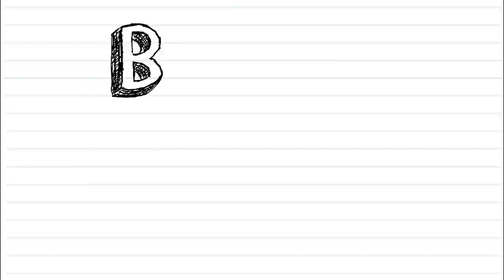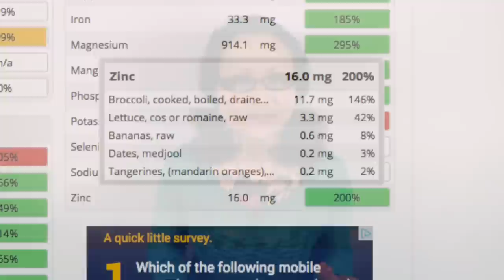Zinc Deficiency & Male Emissions | Dr Michael Greger of Nutritionfacts.org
Zinc deficiency is a common concern for people interested in going vegan.  But just how difficult is it to get adequate zinc on a plant-based diet?  And why should men be more cautious than women?  In this interview with Dr. Michael Greger of Nutritionfacts.org, we look into the role of zinc in the body, how to get it from plants, and why you men out there may need to keep a zinc-rich snack next to your tissues.  Zinc deficiency is a common concern for people interested in going vegan.  But just how difficult is it to get adequate zinc on a plant-based diet?  And why should men be more cautious than women?  In this interview with Dr. Michael Greger of Nutritionfacts.org, we look into the role of zinc in the body, how to get it from plants, and why you men out there may need to keep a zinc-rich snack next to your tissues. Track your zinc with Cronometer

💬✏️ Translate this video to help SPREAD THE MESSAGE (contribute captions, title, and description)

450 Hwy 1 West
158
Iowa City, IA, 52246
United States